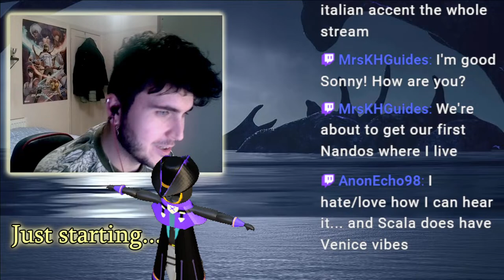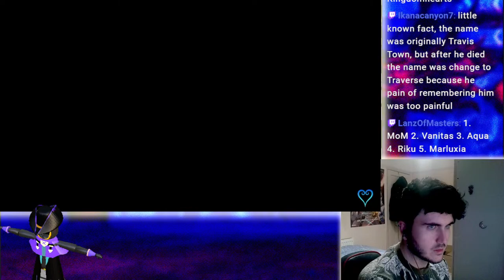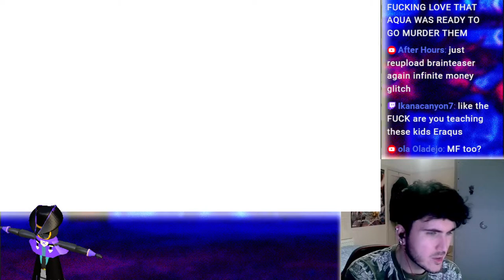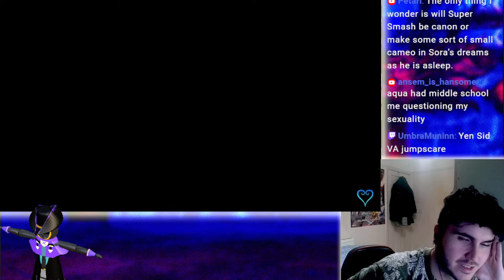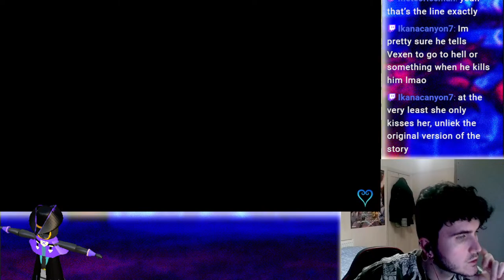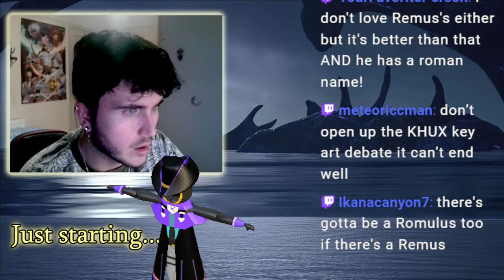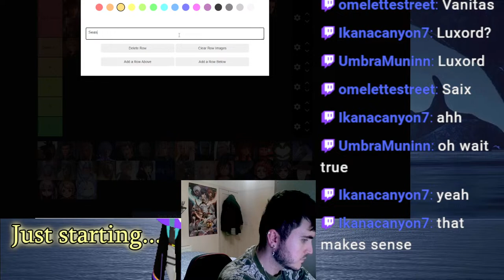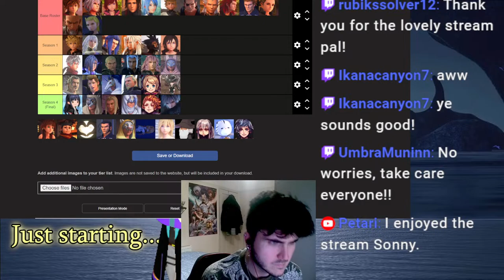Sonny Plays Kingdom Hearts Birth By Sleep (Better Battle System Mod) as AQUA